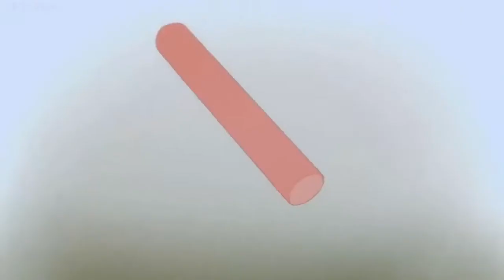agraph - Miki (Remake by Radames Kylyshbekov)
Originally composed by Agraph (Kensuke Ushio).

Re-arranged by Radames Kylyshbekov.

牛尾憲輔 デビルマン Devilman Crybaby OST